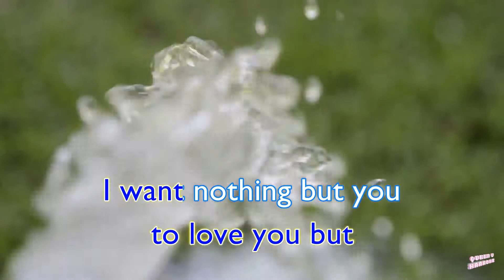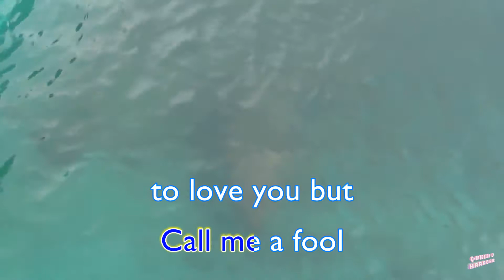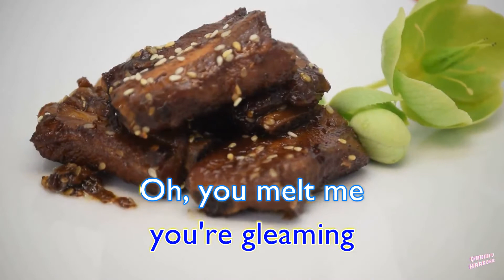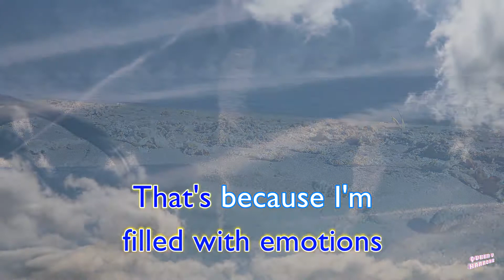[KARAOKE] Diamond - Girls' Generation | Queen V [00072] Karaoke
Edited by Queen V Karaoke

The song used in this video does not belong to us.

Song: Diamond
Artist: Girls' Generation
Album: 2011 Winter SMTown - The Warmest Gift
Year: 2011